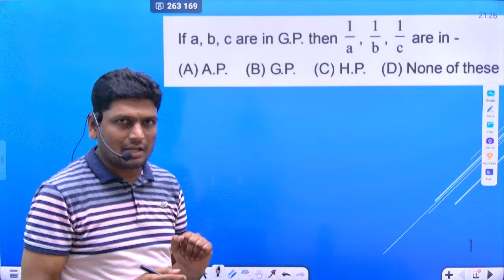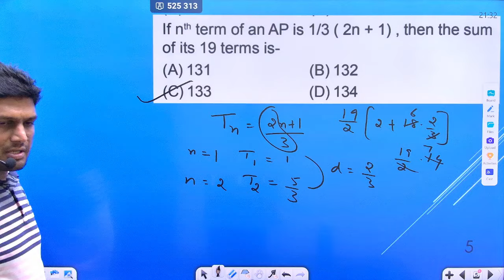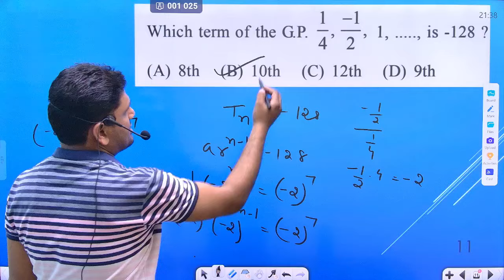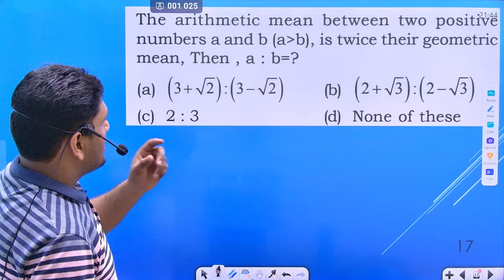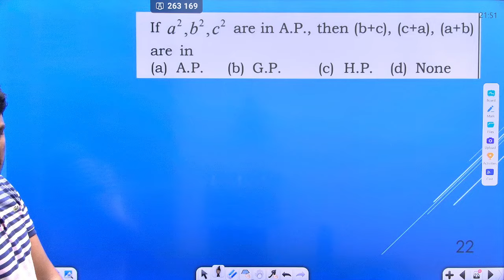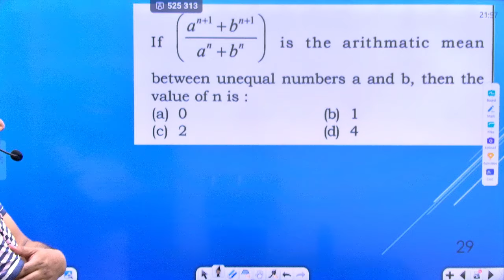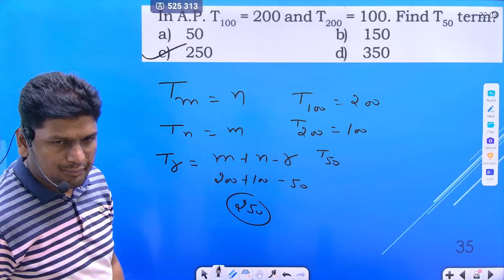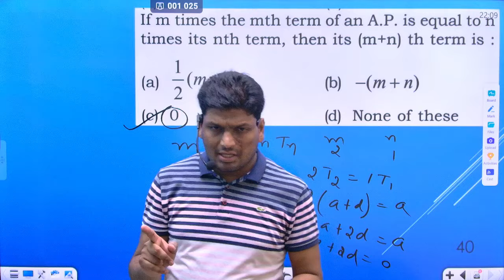Sequence & Series || Airforce Maths Questions 1 -40